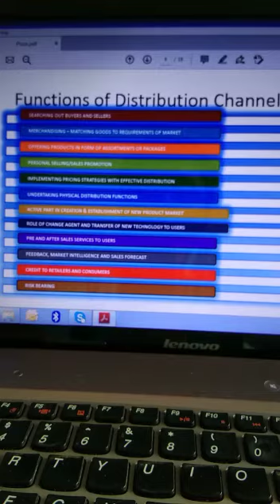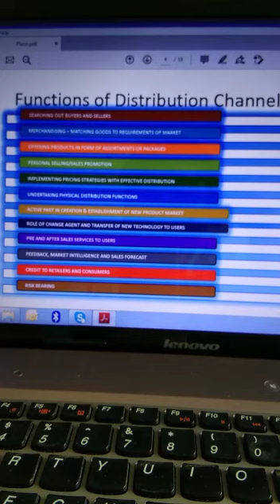Marketing Management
Subject               :- Marketing Management
Topic Name       :- 4 P's of Marketing
Course                :- MBA I
Faulty Name      :- Prof. R.K. Singh
Department       :- Master of Business Administration (M.B.A)